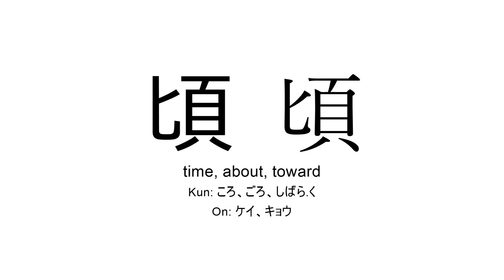頃 japanese kanji JLPT N2 (time, about, toward)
Kanji 頃 (time, about, toward) present in JLPT N2 for you to practice reading or listening in background during study time.